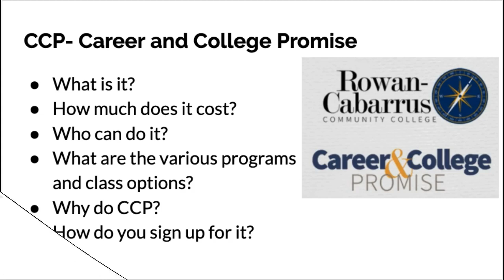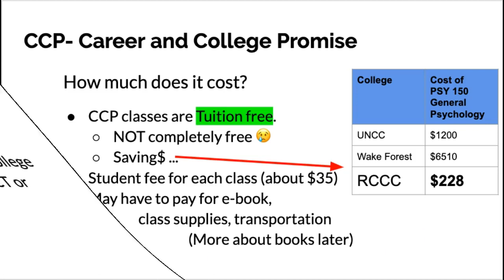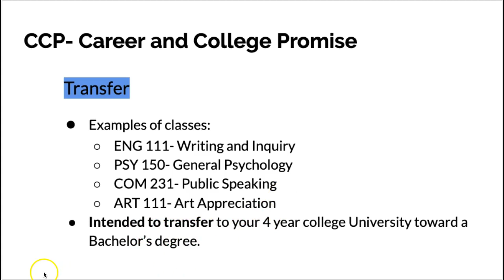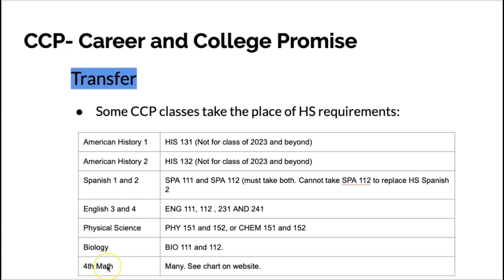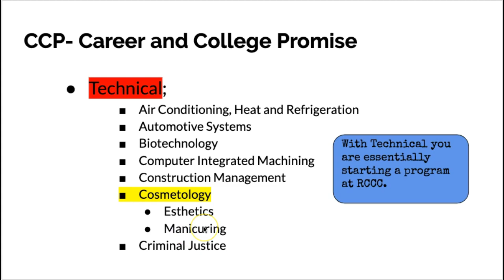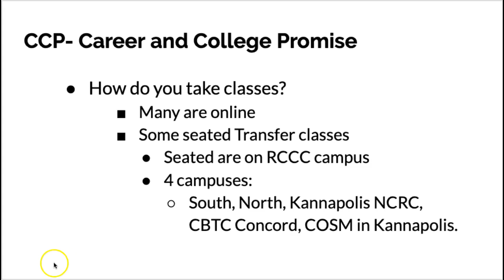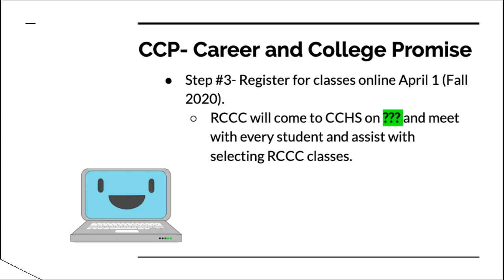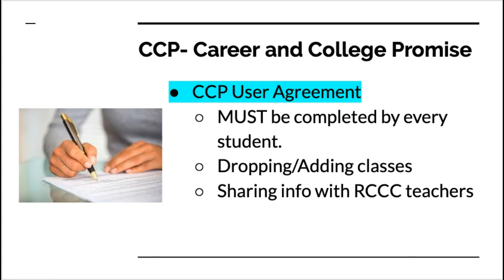CCP at CCHS 2020/2021